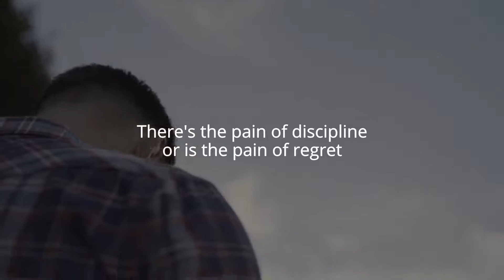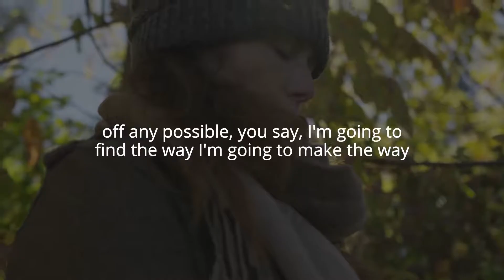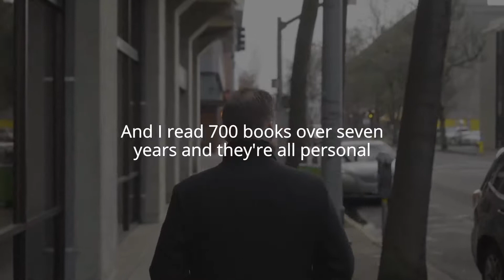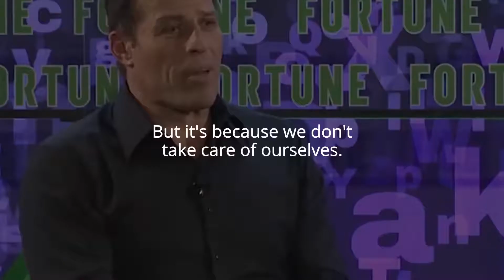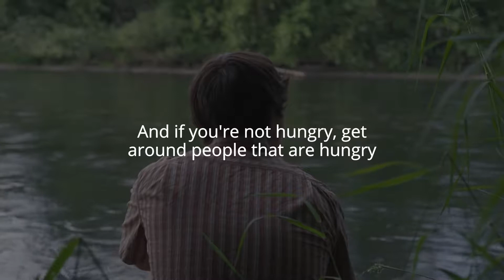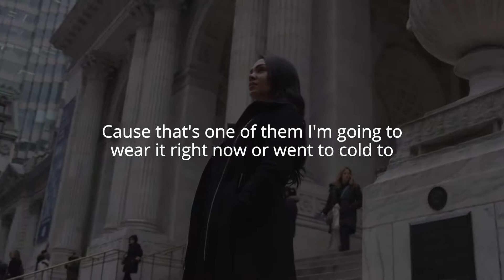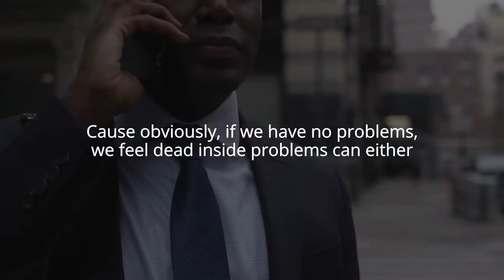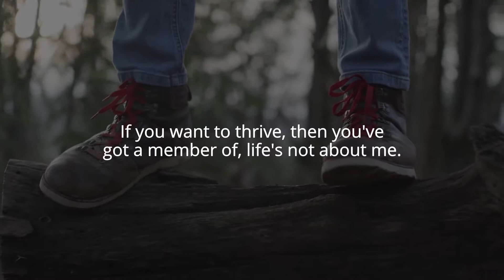KEEP PUSHING HARDER (Tony Robbins Best Motivational Speech)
ReUPLOADING this motivational speech